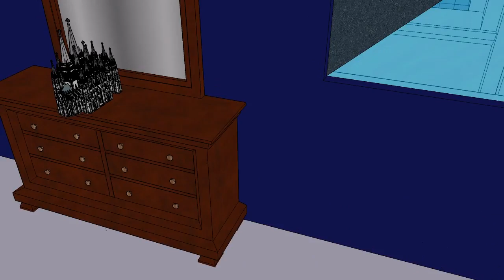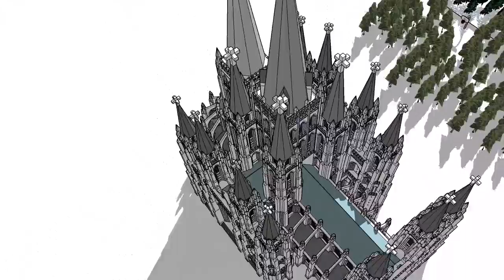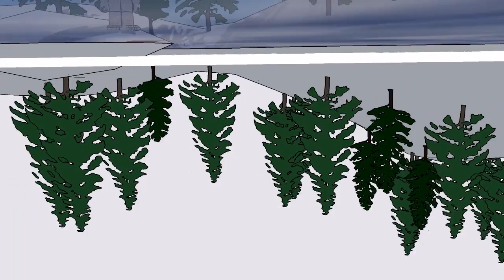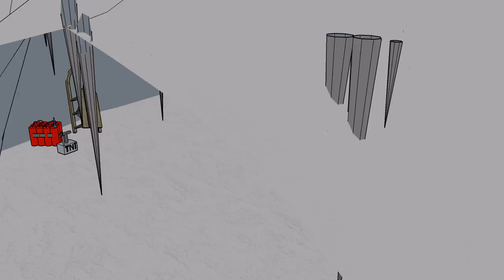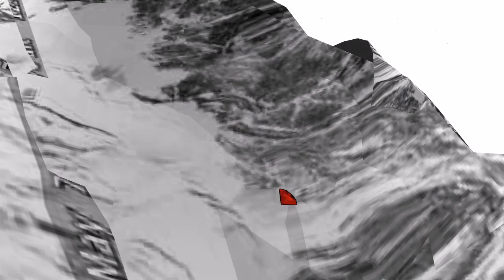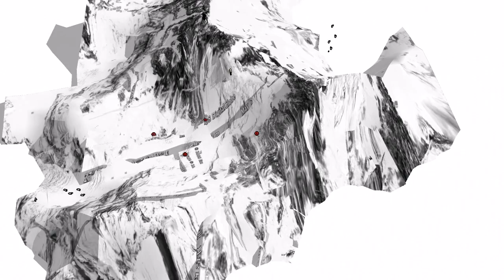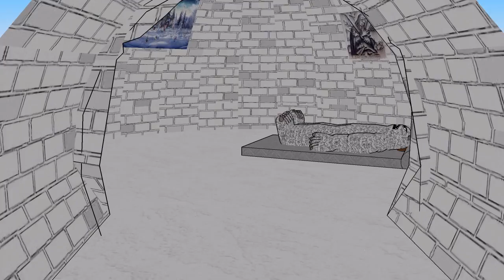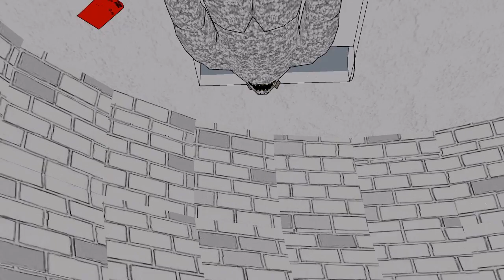"Yeti Poem" by Stefan Karlsson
A poem. A yeti of the mind.

By Stefan Karlsson